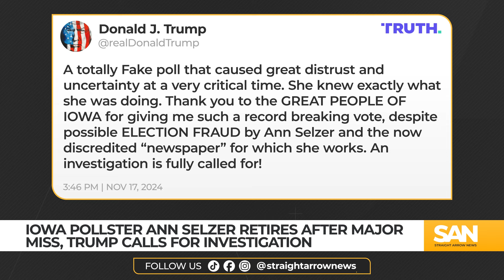Iowa pollster Ann Selzer retires after major miss, Trump wants investigation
Ann Selzer, the pollster behind the Des Moines Register’s election poll that showed Donald Trump trailing Kamala Harris by 3 percentage points in Iowa, has announced her retirement. The poll, which ultimately missed the mark by more than 16 percentage points, generated significant reaction and controversy.

Published just days before the 2024 election, it predicted a dramatic loss for Trump in deep-red Iowa. Some media outlets labeled the poll as a “stunning warning” for Trump, suggesting it “could spell trouble” for his campaign.

In the wake of the poll’s release, bets on a Trump victory dropped by more than 10 percentage points on Polymarket, and Trump’s stock on Truth Social also declined.

Selzer had served as the lead pollster for the Iowa Poll since 1997. Despite the recent miss, the poll has a long track record of accuracy, correctly predicting the outcome of five of the last seven presidential races.

Although the poll’s flawed prediction drew criticism, Selzer said she had decided to retire a year ago, long before the 2024 poll was released. She acknowledged that the survey was a “big miss” but suggested it may have inadvertently energized Republican voters in Iowa, contributing to Trump’s eventual easy victory in the state.

Trump, however, was quick to dismiss the poll and is now calling for an “investigation.” He posted on Truth Social, calling the poll “a totally fake poll” that created “great distrust and uncertainty” at a critical time. Trump thanked Iowa voters for his victory and alleged “election fraud” by Selzer and the Des Moines Register. He called for an investigation into the poll.

In her farewell column, Selzer admitted that polling is an unpredictable “science of estimation” and expressed humility over the results. She also emphasized the importance of integrity in her work and said she would learn from the unexpected findings.

The Des Moines Register responded to the poll’s inaccuracy, with executive editor Carol Hunter stating that the newspaper plans to “reimagine” its polling methods in the future to better reflect public sentiment and improve accuracy. Gannett Media, which owns the Register, acknowledged that it had failed to meet its mission of providing “trusted news and content,” admitting that the poll did not deliver on that promise.